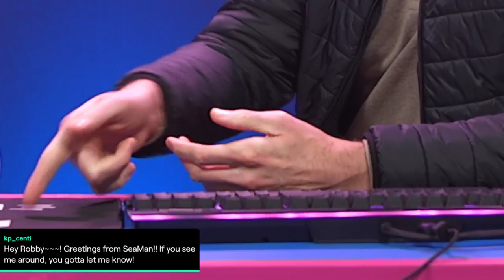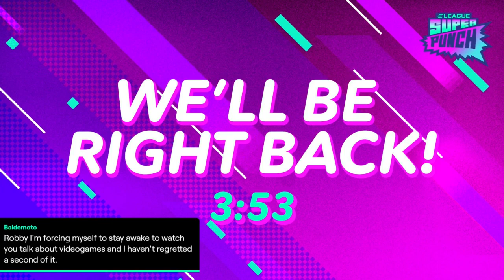IT HAS BEGUN (SUPER PUNCH)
The video on Robby's channel is slightly out of sync so I figured I should upload here as well.

When Robby vented about his inability to break into the rhythm game subgenre due to crippling paranoia in regard to the loss of his DS's second screen...I felt that.